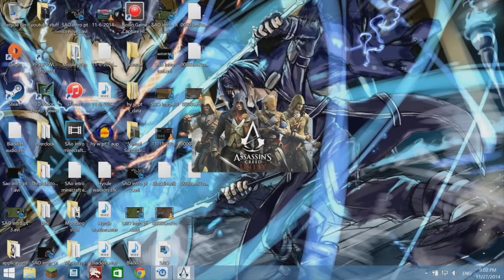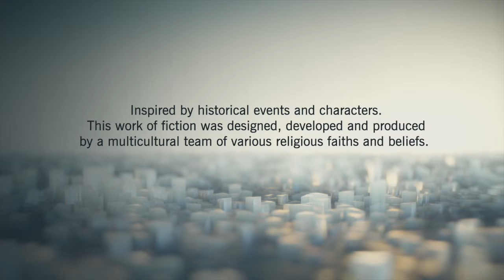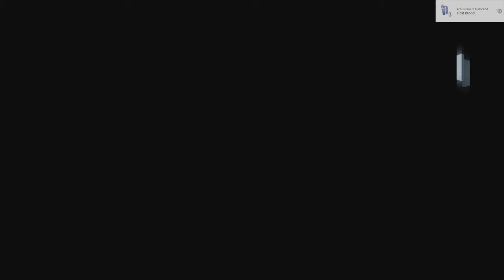Assasin's creed Unity: Our first assasination and escape from the animus!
Yay! Our first job as a full fledged assassin! Let's hope we don't get killed by the templars! Or Nvidia of course...
Song: Banger's n Smashed